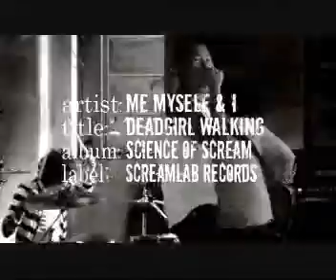scream 3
Music profile for SCREAMLAB RECORDS